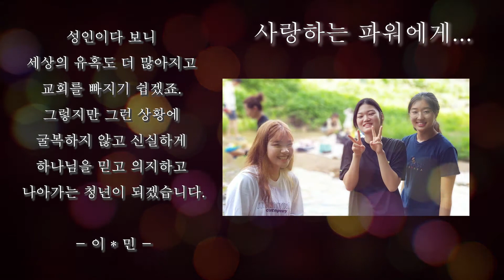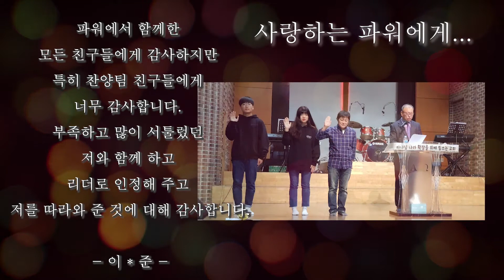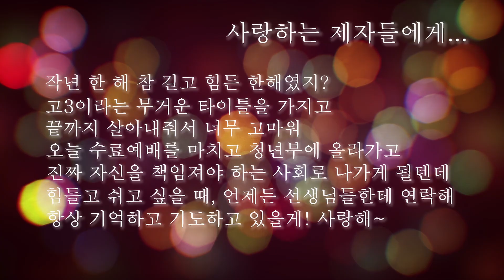[파워 수료] 2021 파워를 졸업하는 친구들을 위한 영상편지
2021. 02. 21 파워 수료예배
파워를 졸업하고 청년이 되는 제자들에게 보내는 영상편지 + 졸업하는 친구들의 간증